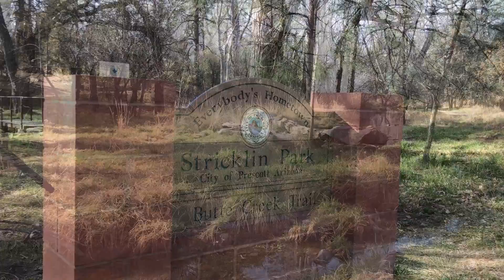Popular Subdivisions in Prescott Arizona - Country Club Park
Located near Prescott's iconic Thumb Butte, the subdivision of Country Club Park contains moderately priced homes in a quiet, established neighborhood with Ponderosa pine-lined streets and panoramic views from lots in the upper elevations.

Ered Matthew, REALTOR®
Better Homes and Gardens Real Estate – BloomTree Realty
102 W Gurley St

Experience the Prescott Lifestyle with Prescott’s Only “Kilted” Real Estate Agent

About:
This video highlights the popular Prescott, Arizona neighborhood, Country Club Park, a subdivision featuring small-to-medium size, older homes located near Hassayampa and Thumb Butte.